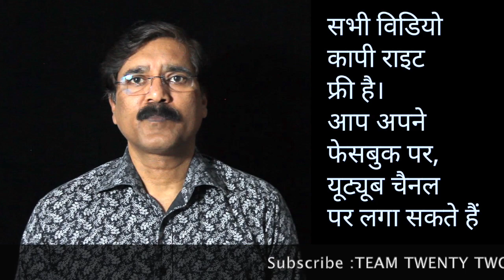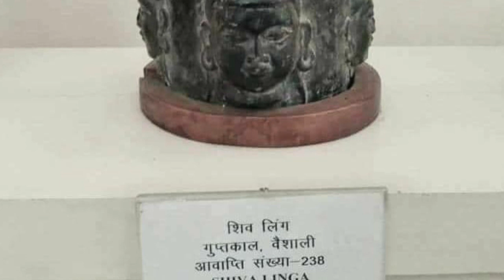बुद्ध का भारत, भारत का बुद्ध BUDDHA'S INDIA || सुधीर राज सिंघ || Sudhir Raj Singh ||Pali Language